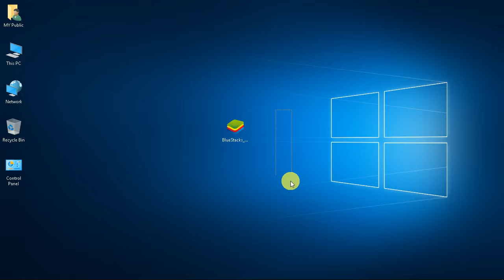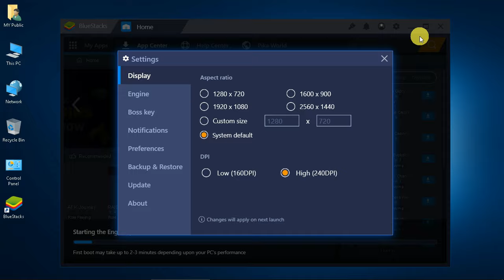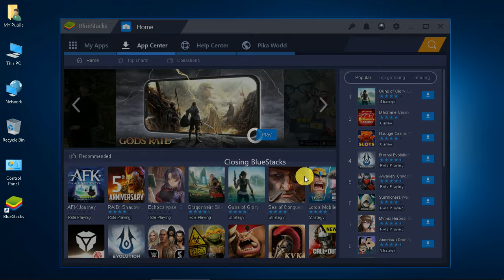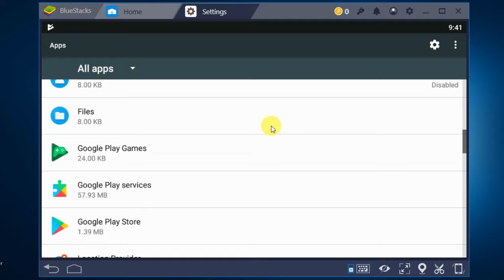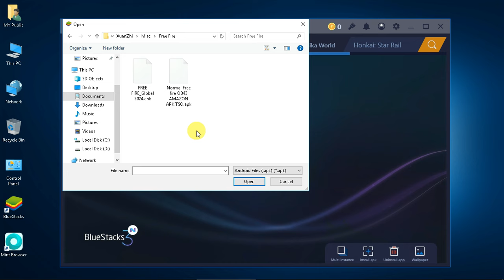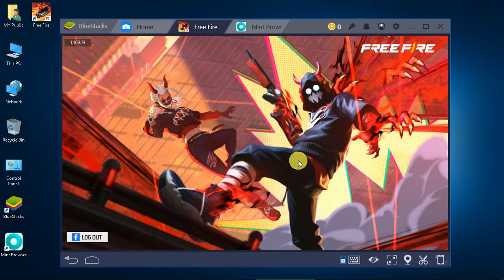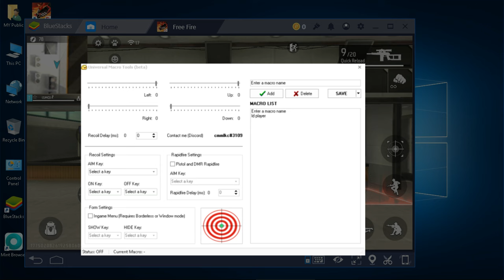How to Play Free Fire On Low End PC 1GB Ram/2GB Ram |Download Free Fire Without Graphics Card (2024)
How to Play Free Fire On Low End PC 1GB Ram/2GB Ram |Download Free Fire Without Graphics Card

Hey Public!

🔊Links:
Pin Comments